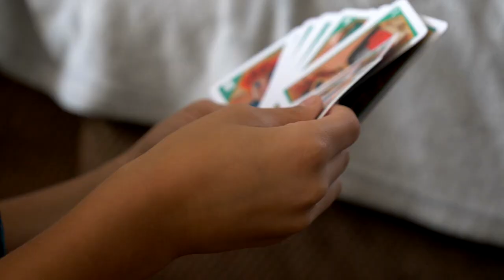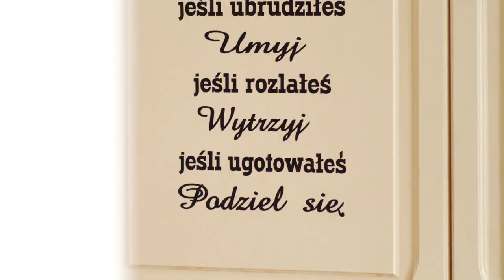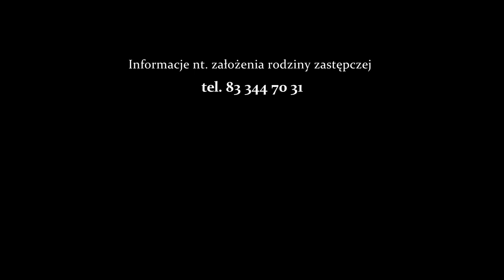Miłość zastępcza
Bohaterami filmu są Klaudia i Piotrek, którzy w bardzo młodym wieku zdecydowali się założyć rodzinę zastępczą.
Być może ta krótka historia sprawi, że to właśnie Ty zdecydujesz się na rodzicielstwo zastępcze.
Zapraszamy do oglądania i udostępniania filmu, bo dzieci szukających rodziny jest w całej Polsce kilka tysięcy.